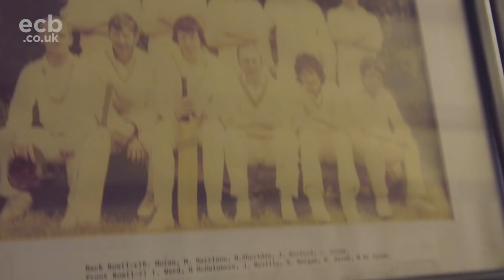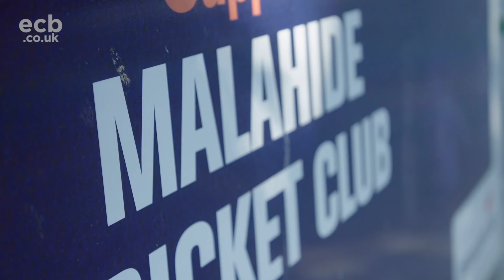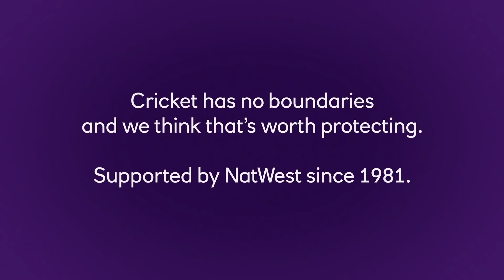England's Irishman: The Making Of Morgan | Eoin Morgan - No Boundaries Documentary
Eoin Morgan returns to Rush, Co. Dublin to see how the his childhood cricket club has grown, and explains his decision to push himself and play for England.